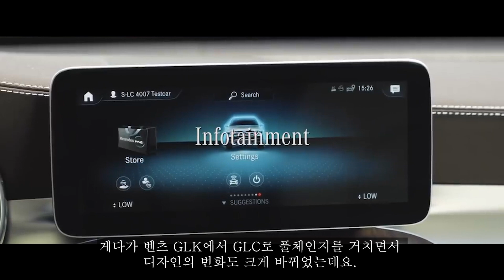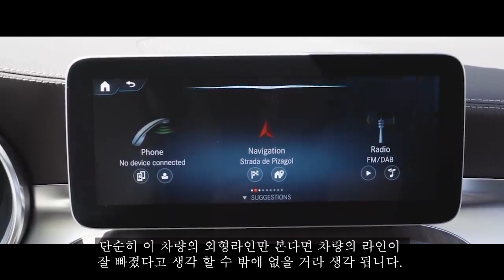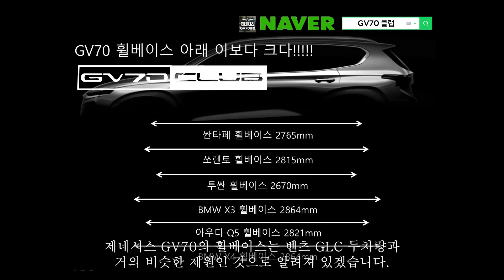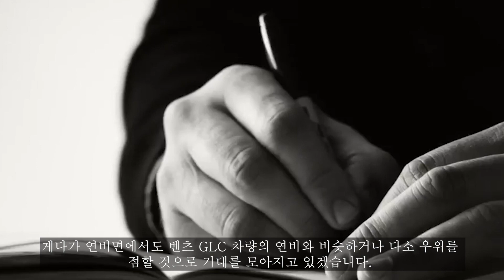[제알남]제네시스GV70 15-1 벤츠GLC와 GV70 비교 영상!! (feat.제네시스G80,GV80,)Genesis GV70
제네시스클럽 워터마크가 적용된 이미지는
무단 불펌 및 이미지변형 금지 합니다.